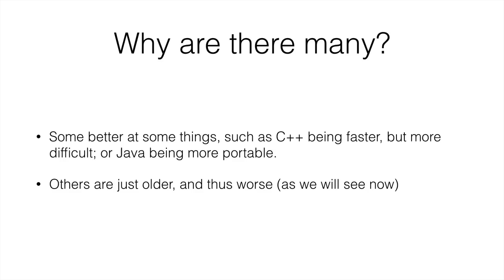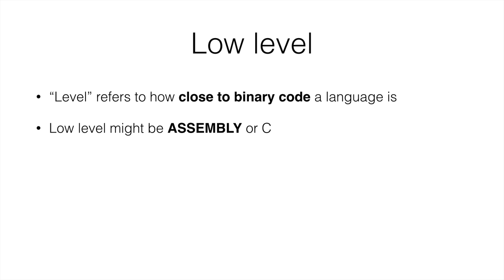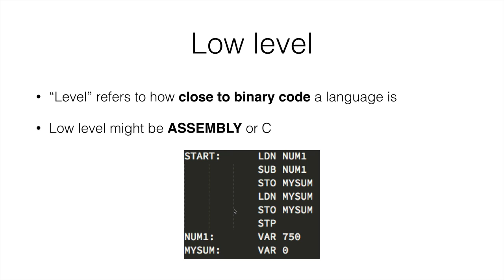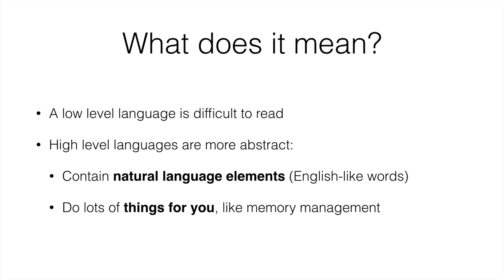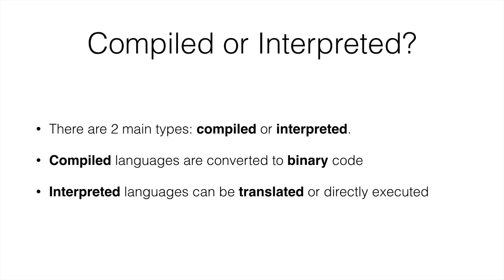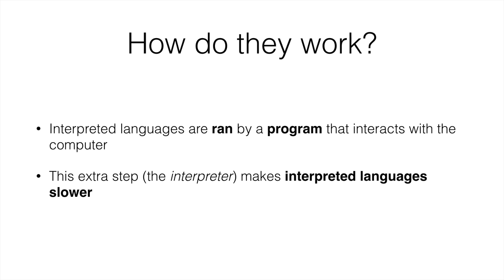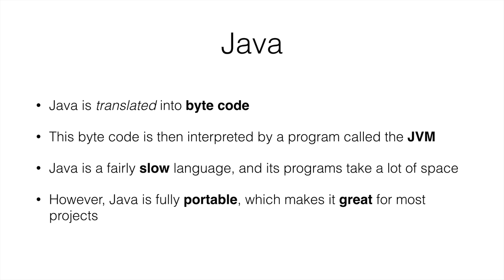Computer Science for Everyone - 5 - Types of programming languages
"Computer Science for Everyone" is an online course that covers all of the most important concepts in computer science, from hardware, to algorithms, to programming and data structures.

If you would like to learn about Python, check out our course on Udemy:

-- Links --